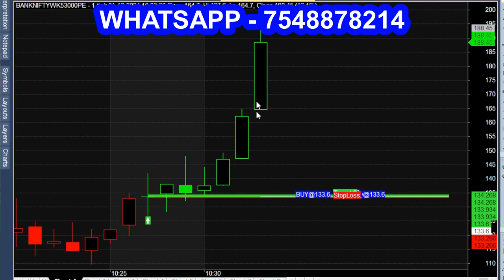Automatic Breakout Calls Indicator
INTRADAY Breakout calls indicator